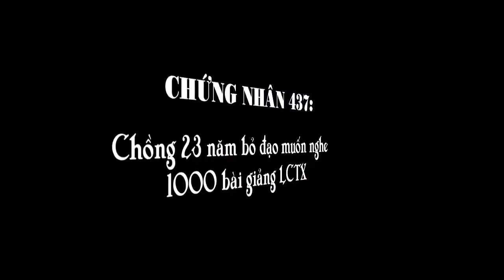Số 437. Chứng Nhân Giữa Đời